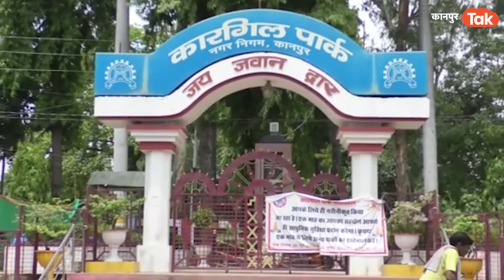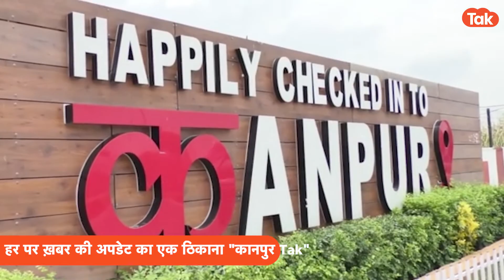Kanpur Tak: अब इंतजार हुआ खत्म, खबरों से भरपूर कानपुर के लिए आ गया है कानपुर Tak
कानपुर की हर खबर से रुबरु करने के लिए.. कानपुर की खबरों को कनपुरिया अंदाज में दिखाने के लिए.. आ रहा है कानपुर Tak. जहां पर होगी कानपुर के मुद्दे की बात, चाहे बात हो राजनीति की या हो विशेष खबर. तो अब देखना ना भूलें कानपुर Tak.